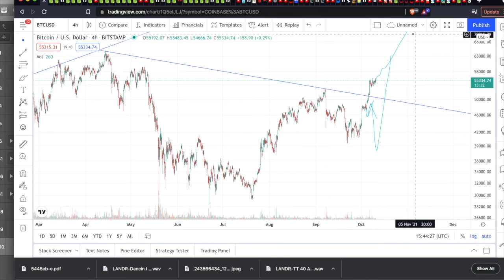WHIT3 KNUCKL3 R3PORT 23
TRUTH RIS3S AS TH3 BULL RUNS.